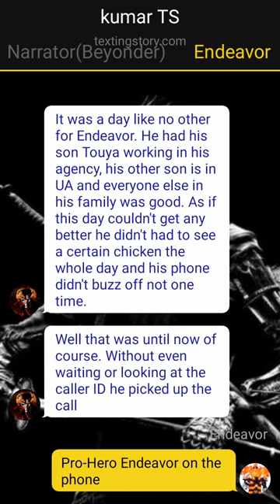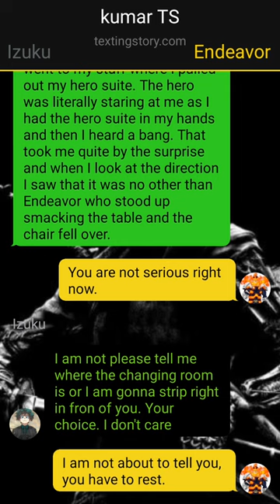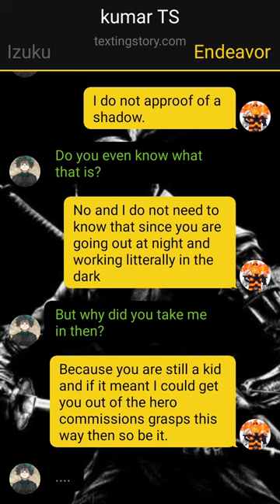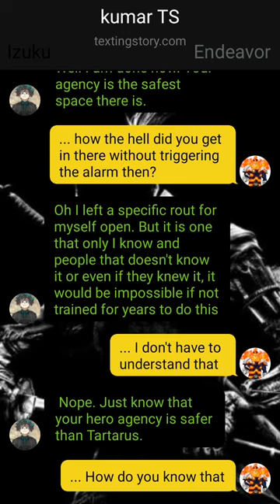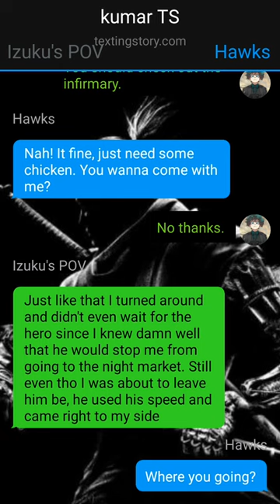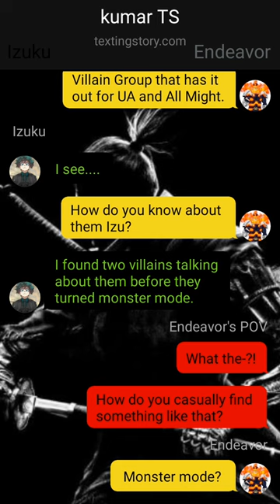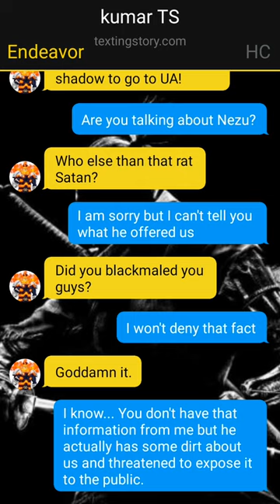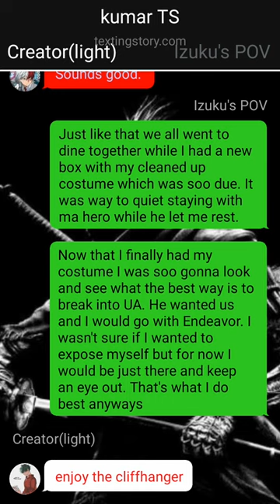Glow Up Shadow Deku Texting Story~{One-Shot??}opdeku